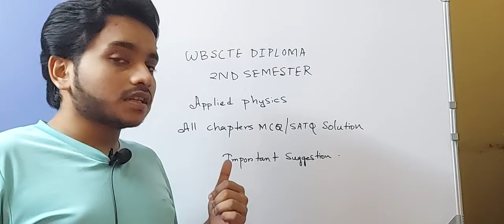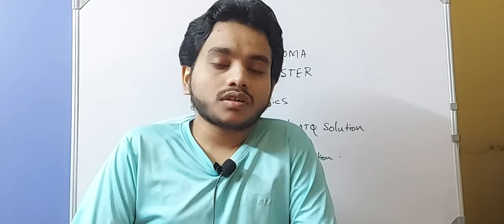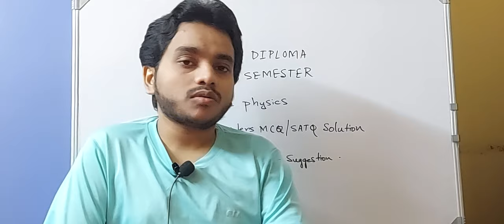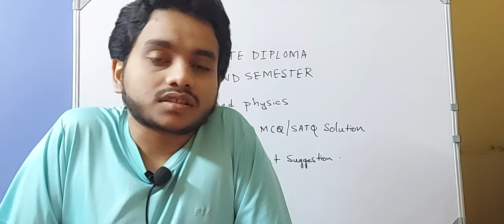WBSCTE DIPLOMA 2ND SEM| APPLIED PHYSICS ALL CHAPTER MCQ SOLUTION| IMPORTANT SUGGESTION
Applied Physics all chapters mcq questions solution
wbscte diploma 2nd sem applied Physics suggestion 2022
wbscte polytechnic 2nd sem applied Physics important suggestion 2022